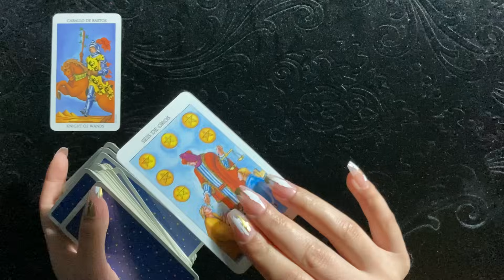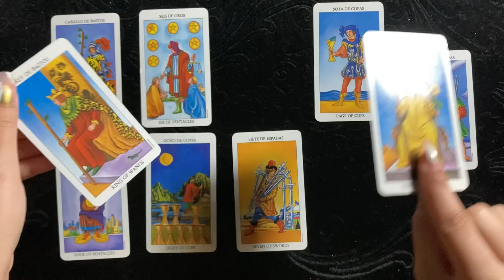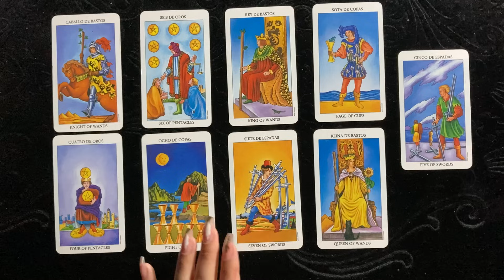Hindi-Urdu | Quick Energy Update | Their Feelings & Thoughts | Timeless✨